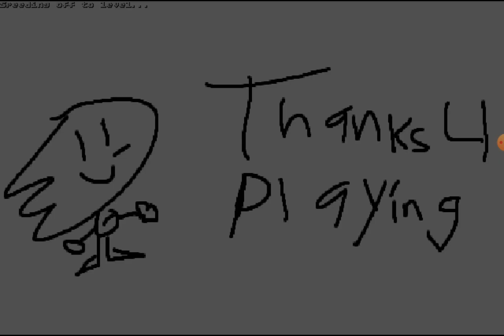Sonic 4 in Sonic Robo blast 2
This video showcases the Srb3 mod for Srb2